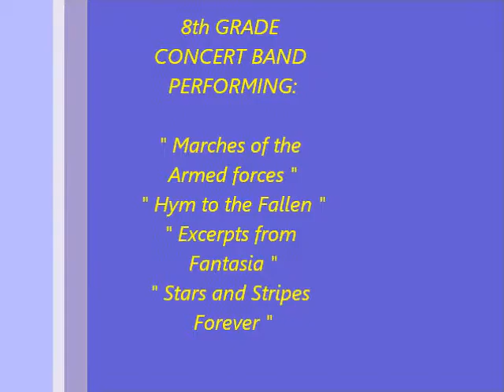10-27-2014 Burns Middle School 7th & 8th Grade Fall Band Concert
Burns Middle School 7th & 8th Grade Fall Concert